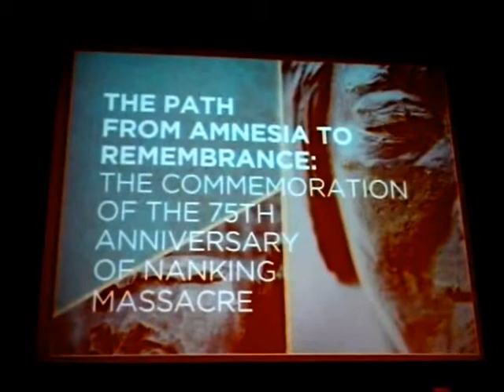HiMY SYeD -- Kristyn Wong-Tam: City of Toronto Nanking Massacre Proclamation, Sunday December 9 2012